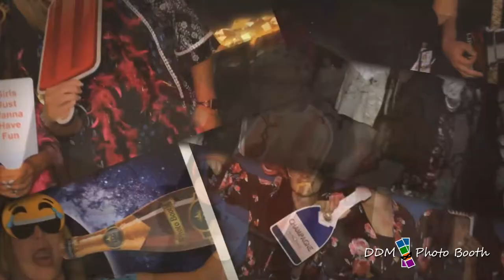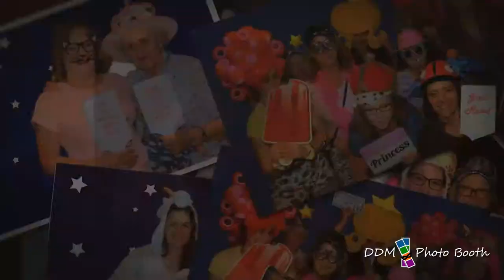Pajama party 2019 Photo Booth Highlights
House of Sophrosyne Pajama Party was another great success. So many people took advantage of the fun in the booth all night. Thank you for again including DDM Photo booth as part of the entertainment. Enjoy all the laughs from Caesars Windsor.